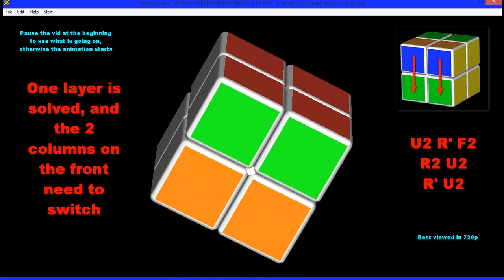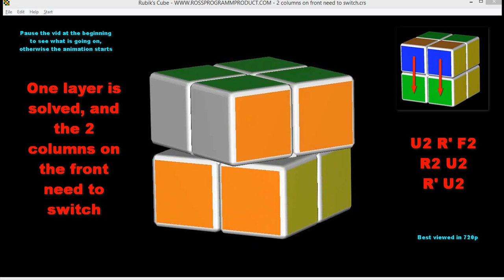Ultimate Magic Cube Tutorial 2x2x2 #9 | El Friki de los Cubos